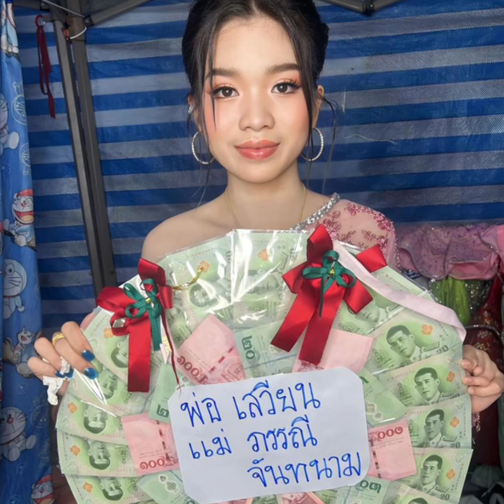โคตรปัง‼️เอิ้นฮักนางเอกน้อย ยังไม่ปล่อย คนดู16ล้าน ปังกว่านี้ไม่มีอีกแล้ว